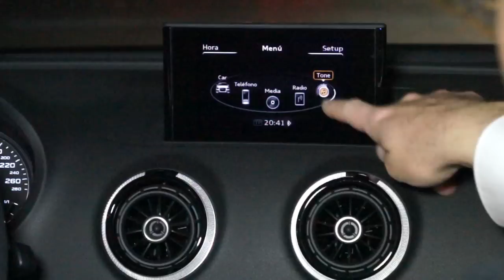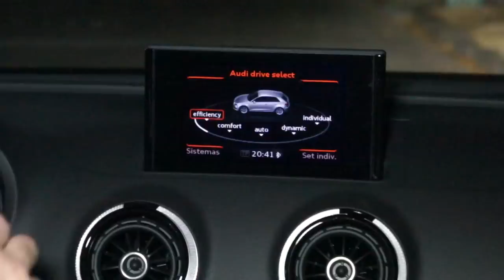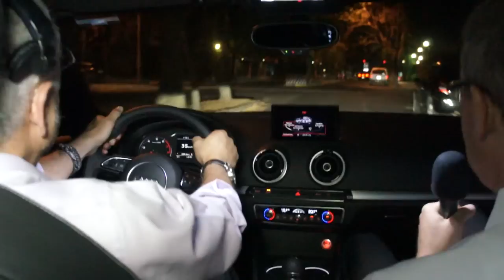Audi A3 S-Line en México con Eddy Warman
Con un precio de entrada de $332,000 pesos, la marca alemana presenta el Audi A3 totalmente renovado con opciones tecnológicas de vanguardia.